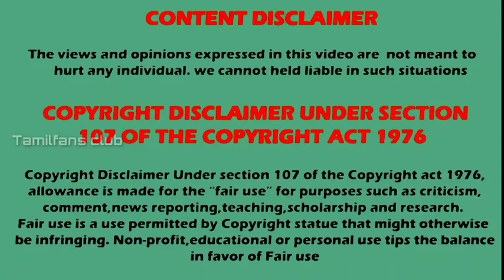Colors Tamil week 46 trp list | Top 5 serials in colors Tamil